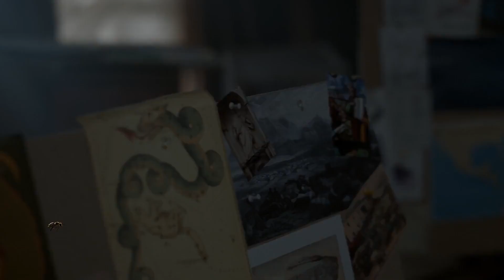Zeke struggles with his powers - Zekaela 4x05